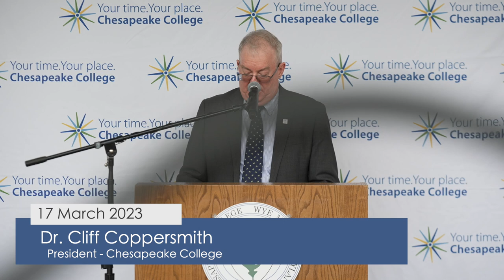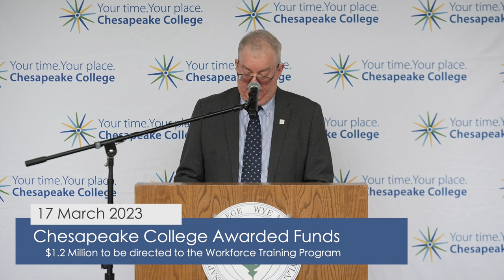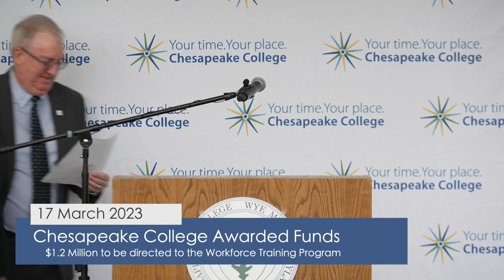U.S. Senators Cardin and Van Hollen Award Chesapeake College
Here is the full presentation of the award ceremony from March 17th, 2023.